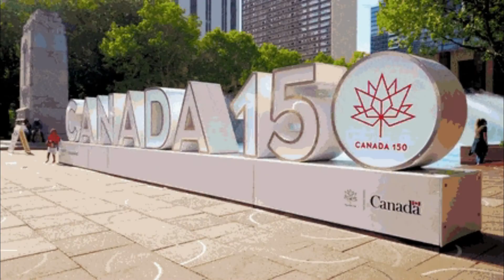atlantic pilot program extended 2021 | canada immigration 2021 | AIPP 2021 | PEI | NB | NL | NS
Atlantic provinces prince edward island,newbrunswick,newfoundland and labrador,nova scotia

If you have further questions regarding this video or any other details, tips or suggestions related to Canadian immigration or life in Canada,
please write down your comments in the comments section.

For more tips and tricks related to Canadian Immigration, please subscribe to Immizone canada YouTube channel and press the bell icon so that you get to watch all our future episodes.

Atlantic provinces ,prince edward island,newbrunswick,newfoundland and labrador,nova scotia, canada immigration news 2021, canada immigration updates 2021,atlantic immigration pilot program 2021